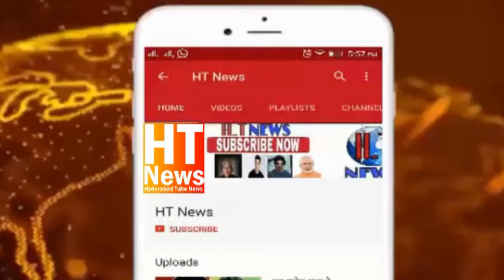AIMIM Asaduddin Owaisi Dawat E Iftar Fanooz Restaurant Nampally mein Ramzan 2024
Asaduddin Owaisi Ramadan ki pehli iftar jo baher kare fanooz restaurant nampally mein

AIMIM President Naqeeb E Millat Alhaj Barrister Asaduddin Owaisi Sahab along with his son Master Sultan Salahuddin Owaisi attended Dawat E Iftar at Shanti Nagar hosted by Mr. Abbas ( Owner Fanoos Restaurant )…

AIMIM Yakutpura MLA Janab Jaffar Hussain Meraj Sahab, AIMIM Nampally MLA Janab Mohammed Majid Hussain Sahab, Mr. Riyaz Ul Hasan Effendi ( AIMIM MLC ), Mr. Arif Rizwan ( Redhills Numainda Corporator ), Mr. Yameen Khan, Mr. Mushtaq Ahmed, Mr. Haatim, and other can also be seen…